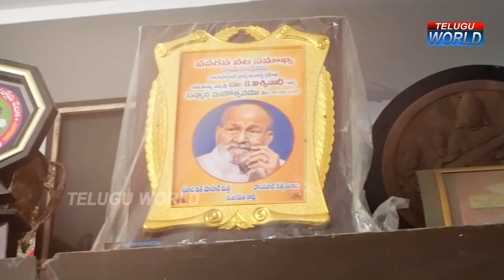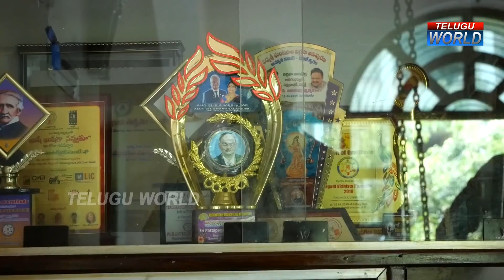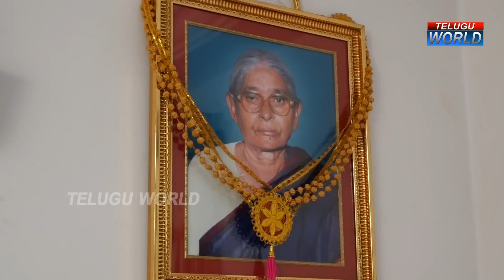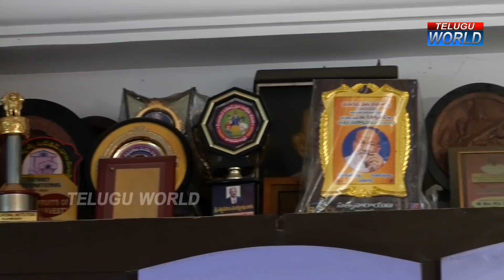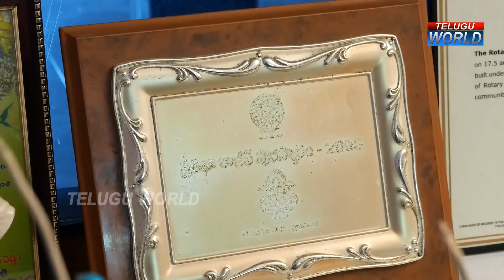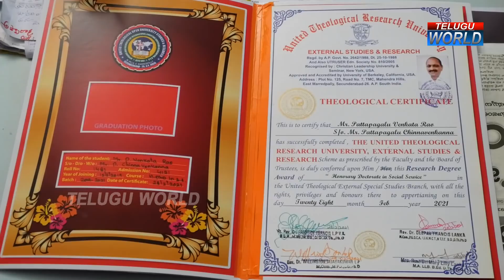కాటి కాపరి ఇల్లు మీర్జాపురం కోటని మించిపోయింది | Way to Kati Kapari Pattapagalu Venkat Rao Home Tour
Watch►కాటి కాపరి ఇల్లు మీర్జాపురం కోటని మించిపోయింది | Way to Kati Kapari Pattapagalu Venkat Rao Home Tour | Telugu World.

Welcome to "TELUGU WORLD" Youtube Official Channel.
Here In This"TELUGU WORLD" Channel You Will Find A Complete information about the Daily Updates and Variety of Videos Like Comedy,Entertainment,Interviews of Cine Celebrities and Politicians.
Tollywood, Tollywood Updates, Tollywood News, Latest Updates, Celebrity News, Celebrity Updates,Celebrity interviews, Inspiring Videos.
Hope You Will Enjoy Our Daily Videos.